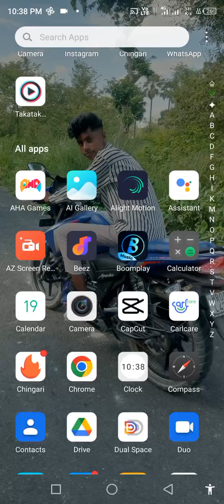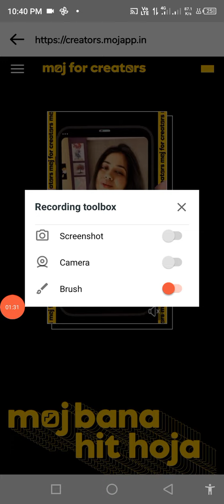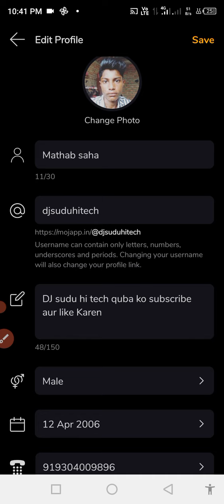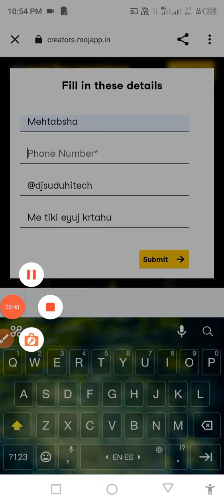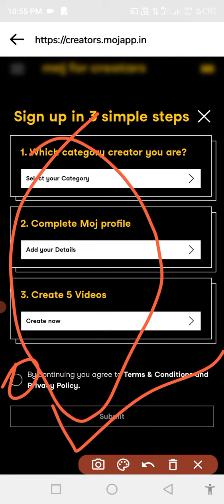Ford creator new updates ka option Badal chuka hai kaise usmein join Karen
MFC Me Select Hone Ke Baad Kya Kare 2023 / Moj For Creators Me Selection Ho Gaya/ Congratulations 🎉🥳

moj mfc selection kaise kare
moj mfc selection nahi ho raha hai

PRAN Potata | Bhojpuri

Visit Advertiser

0:18

Skip

PRAN Potata

pbil.in

Moj app mfc selection hone ke baad kaise Kay kare |🥰| Moj lite par mfc selection hone bad kay kare

21K views · 9 months ago#mojlite mojliteofficial moj...more

Jankari lo fatafat 2.M

86.8K

583

Save

Report

Comments92

Inke btane se kuch nhi hota m bhi inki vedio dekhkr kitni baar comment kr chuki hun ek baar bhi reply nhi Kia inhone aaj tk or abhi 3din phle khud hi mera mfc selection ho gya h or uske baad spark moji bhi mil gya h

From Jankari lo fatafat 2.M

Related

Watched

9:02

Moj Lite per mfc selection hone ke baad mints kaise kamaya |🤑| moj par mints kaise kamaya

Jankari lo fatafat 2.M•6.5K views

12:14

ONLINE TECHNICAL HELP•13K views

8:49

Mfc selection onboarding process and moj buddy WhatsApp add | Moj lite mfc selection process 100%

Aizaz Engineer Apps•13K views

10:22

Moj Lite mfc selection or Mint kaise milenga | Moj apps mint kaise milenge | Moj apps mfc mint

Aizaz Engineer Apps•1.6K views

8:09

Moj Creator League par Viral point kaise milte Hain | Moj creator league par viral point nahi milte

Jankari lo fatafat 2.M•29K views

9:38

Moj App Se Paise Kaise Kamaye | Moj Viral Point | How To Make Money From Moj App

Karan Kerry•7.9K views

13:29

instagram send gift option | instagram send gift setup | send gift setup instagram

Amit fast tech•127K views

9:02

Moj Lite Monitization kaise kare | Moj apps Monitization update | Moj lite se paisa kaise kamaye

Aizaz Engineer Apps•5.8K views

8:03

Moj app Start your MFC journey today |🤫| Moj app par onboarding process complete kaise kare 2024

Jankari lo fatafat 2.M•4.3K views

9:06

कब होगा आप का MFC Selection खुद पाता करे |🥰🧑‍💻| Moj app par MFC Selection kab hota hai

Jankari lo fatafat 2.M•15K views

10:24

Moj star kay hai | 🥳| moj app all Moji Benefit | हर महीने मिलेगी सैलरी | moj app supports moji

Jankari lo fatafat 2.M•26K views

9:55

Moj app kiten like par kitna paisa deta hai |🤑| moj lite app kitne like par kitna paisa deta hai

Jankari lo fatafat 2.M•111K views

Description

583Likes

21,238Views

1 Mar2023

Moj app mfc selection hone ke baad kaise Kay kare |🥰| Moj lite par mfc selection hone bad kay kare Instagram

 profile link 👇👇

Mx Takatak Mx Takatak official creator My tripod Digitek DPTR-880 Pro Lightweight Tripod (Maximum Load 15kgs), 5.45 Feet Tall Digital SLR & Video Cameras, Made Aluminium Material My mic Maono AU-400 Lavalier Microphone (Black) Please subscribe my YouTube channel 🙏🙏🙏🙏 takatak mfc Takatak by moj mfc mx takatak moj for creater Thanks for you For Sponsorship & Business Enquiries 👇 Disclaimer video is for educational purpose only.Copyright Disclaimer Under Section 107 of the Copyright Act 1976, allowance is made for "fair use" for purposes such as criticism, comment, news reporting, teaching, scholarship, and research. Non-profit, educational or personal use tips the balance in favor of fair use. mx takatak moj for creater mx takatak mfc Moj lite se paisa kaise kamaye Moj lite rocket moji kya hai moj lite mfc form Moj lite par mfc selection kaise le Moj lite gift kaise jete Mx takatak se paisa kaise kamaye moj lite par followers kaise badhaen mx takatak par mfc selection kaise le mx takatak par paise kaise kamaye Moj lite par paisa kaise kamaye 2023 Moj lite full tutorial Mx takatak par paise kaise kamaye Mx takatak moj app se paisa kaise kamaye Moj app mfc form moj lite par live kaise aaye mx takatak par live kaise aaye
Jankari lo fatafat
mehtabshah